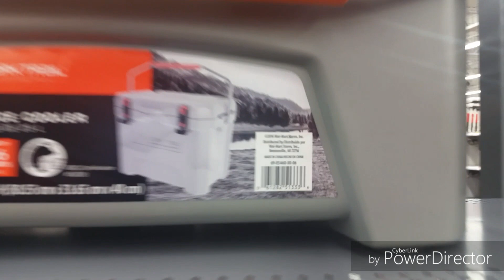Just a little in store footage